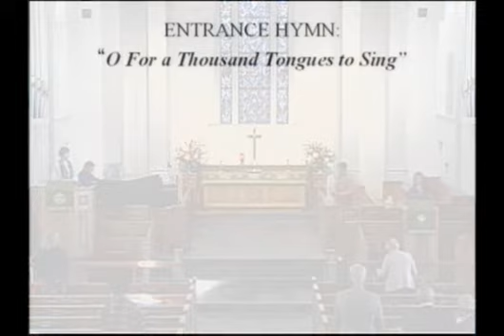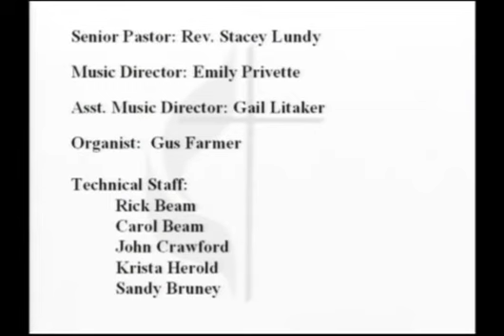First United Methodist Church, Wadesboro, N.C.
Church service October 31, 2021
Sermon: "No Commandment Greater" ~ Rev. Stacey Lundy
Organist: Gus Farmer
Music Leader: Emily Litaker Privette
Reader: Krista Herold